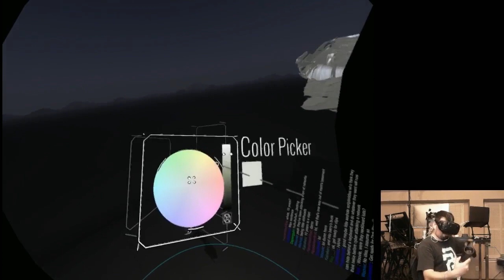'Draw Snoopy smoking a blunt' - Tilt Brush VR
Vern
KatieG
Cody Bye
TsumeShiro
Brandedwolf
Phaelyb J
Chris W.
Rova
Swirly Narz
Inferno256
Zachysaurus
PeterJMWilliams
Nobodywar
Badl1fe
Shrimpaycheck
Elusive Elephant
Varlun
Mr. Smith
Mythicgriffon
Kittens
Trom
Knz0rb
Alex S
Joey.A
Skyform
Liam Walsh
Andy P.
Grinmaul
Slex
Scynths
Donisofjuanis
Musik007
Andrew Wagar
Hockeygod9911
Flippedrover
Lighthalzen
Kyle R.
Kybutra
akacorpse
AFK Alex
Lipoleumhat
Chris
7BitBrian
Justin Hurst
ninjenious
BadCombOver
Jim Page
Cody D

Description:
Tilt Brush lets you paint in 3D space with virtual reality. Unleash your creativity with three-dimensional brush strokes, stars, light, and even fire. Your room is your canvas. Your palette is your imagination. The possibilities are endless.